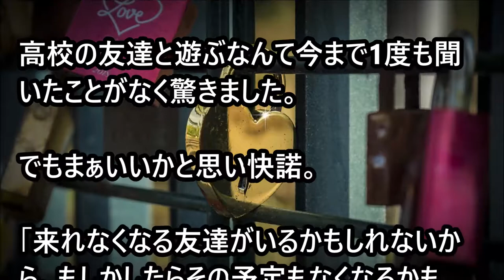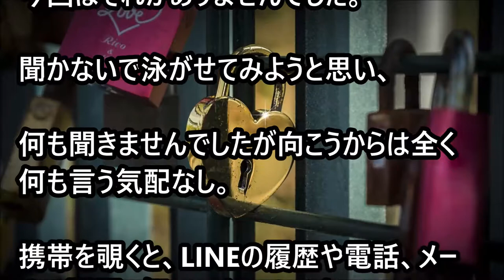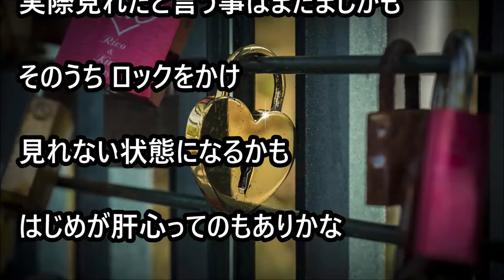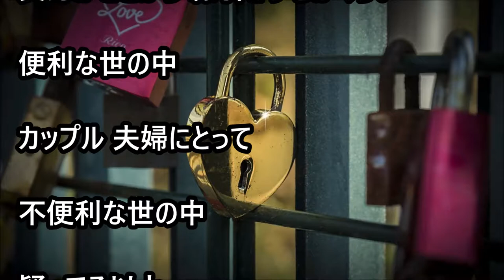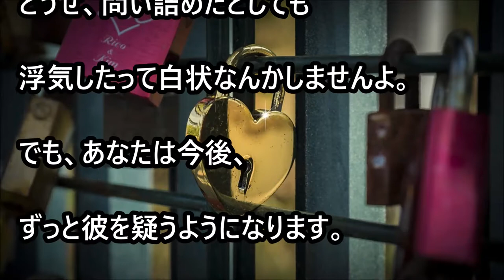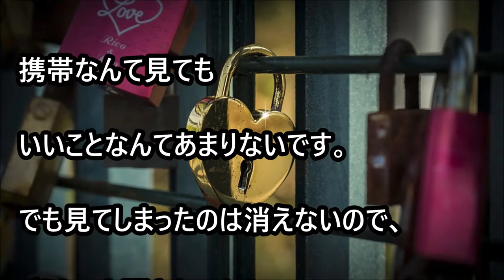【修羅場 浮気】彼氏が怪しい？？です。どうやって聞き出せばいいかわからないので、力を貸して下さい。